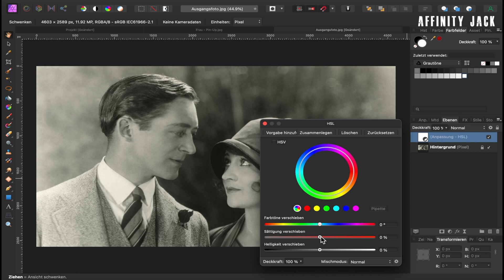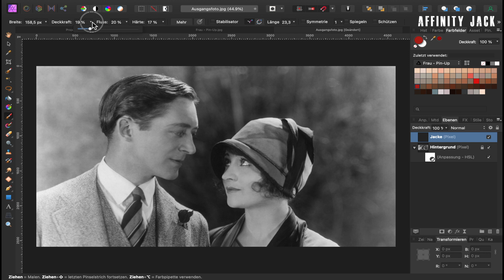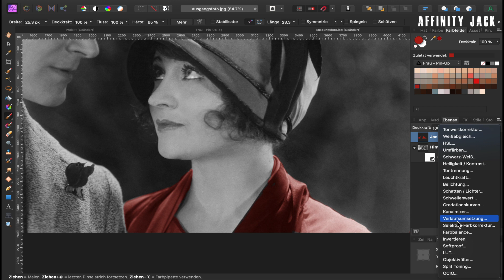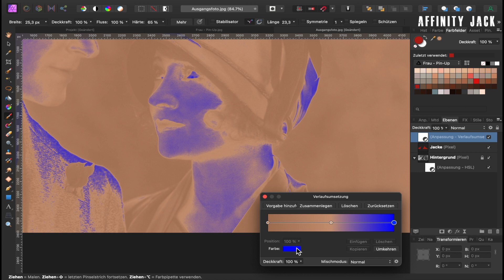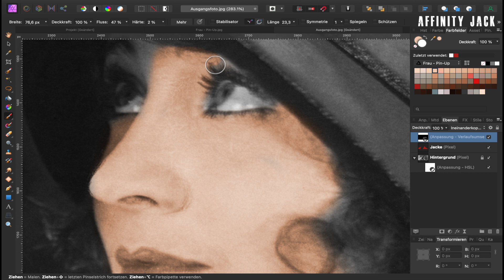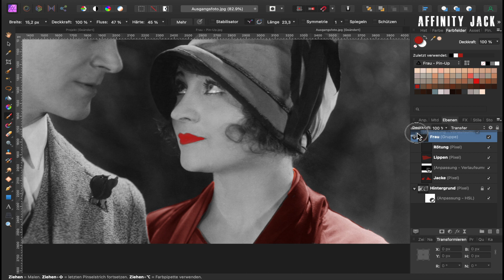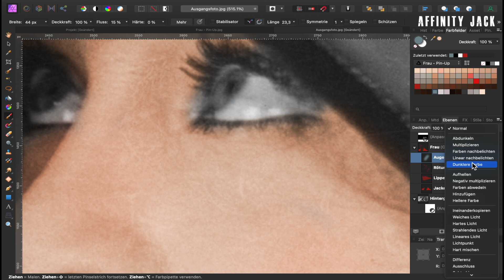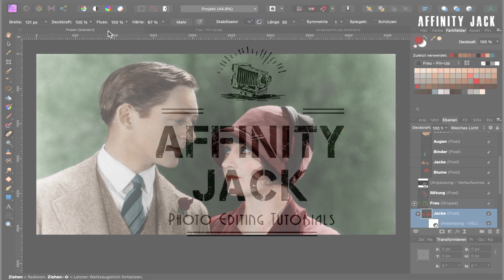Affinity Photo - schwarz-weiß-Fotos colorieren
In diesem Affinity Photo Tutorial zeige ich wie man alte schwarz-weiß-Fotos mit realistischer Farbe versehen kann.
Dabei stelle ich 2 Methoden vor, die man anwenden kann. Ich zeige auch, welchen Einfluß der Blendmodus und die Deckkraft auf die Farben haben.
Besonders gehe ich auf die Wahl von Hauttönen ein, erstelle dafür eine Farbpalette und zeige wie man verschiedene Hauttöne in das Gesicht bekommt, damit es lebhaft wirkt.

00:00 Intro
00:16 Foto entsättigen / desaturation
00:45 Farbpalette anlegen / create a color panel
01:33 Jacke colorieren / colorize the jacket
03:20 Gesicht colorieren / colorize the face
06:20 Lippen colorieren / colorize the lips
07:05 das Gesicht lebhafter machen / paint the skin more vividly
08:55 Augen colorieren / colorize the eyes
10:00 Haare / hair
11:04 Ergebnis / result

Fotos / photos:
1) "Pin Up", "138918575", von Anna Furman
2) "Vintage Paar, "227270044", von Everett Collection